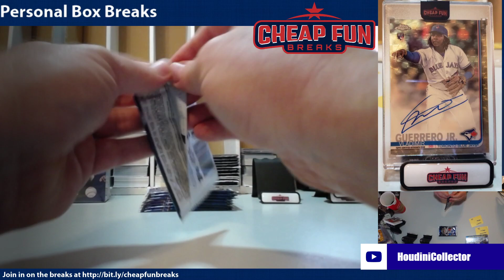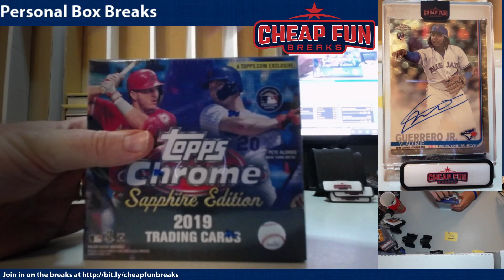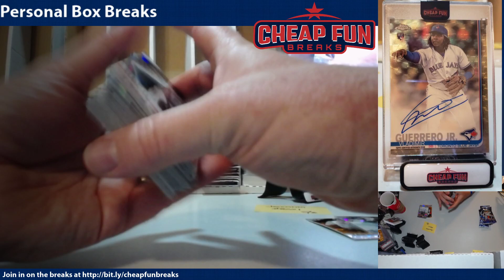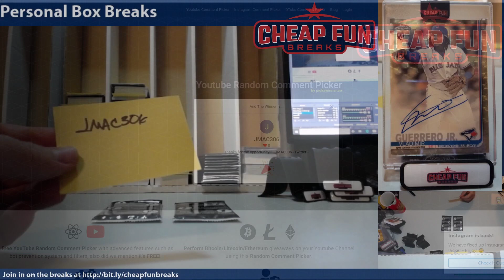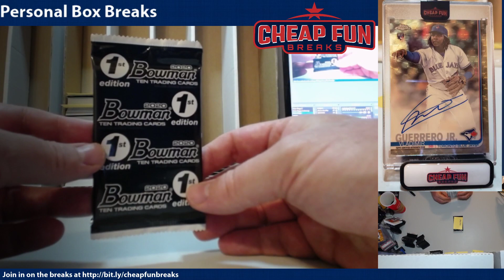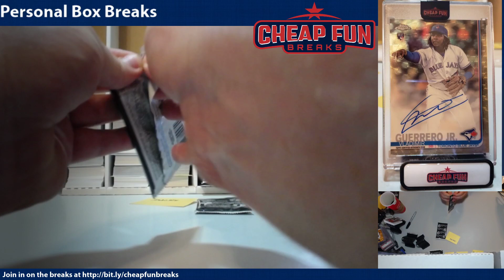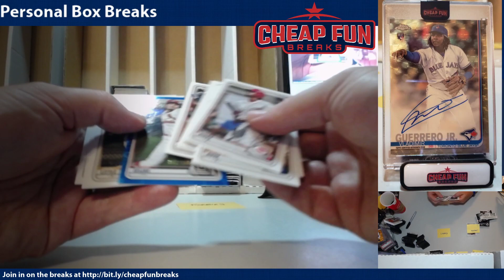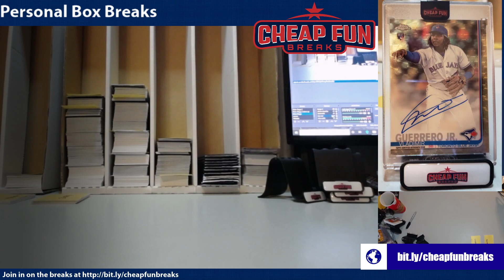2019 Topps Chrome Sapphire Dgrem josephTM